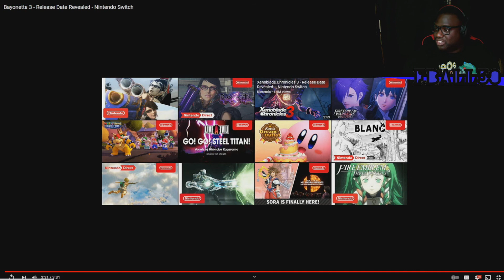Bayonetta 3 Release Date Trailer Live Reaction